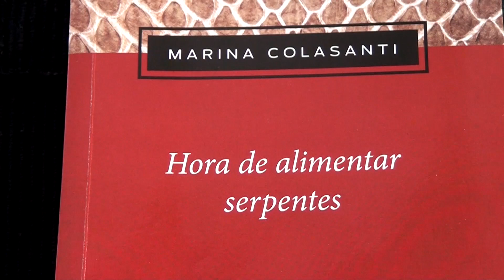Marina Colasanti lê o miniconto QUESTÃO DE DIREITO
Este texto está no livro Hora de alimentar serpentes (Global, 2013) e foi gravado no Parque Lage, no Rio de Janeiro, lugar onde Marina Colasanti morou com sua família, durante a juventude da escritora.